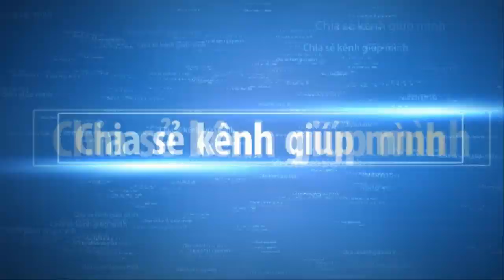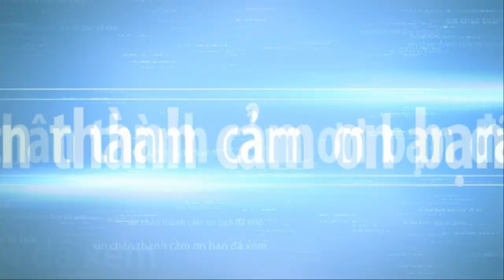ARTISTIC BONSAI TREES part 9